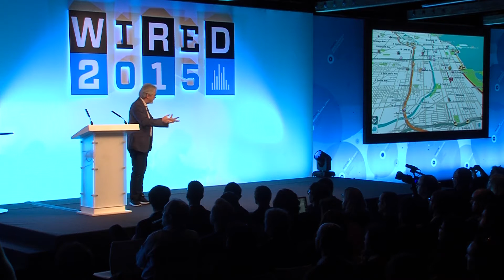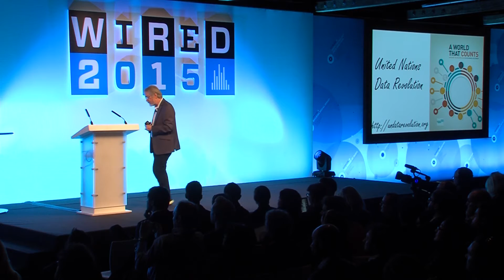Alex Sandy Pentland: How Big Data will Help us Hold Governments Accountable | WIRED 2015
In our post-Snowden age, a little paranoia about how our data are collected and used is natural. But what if we turned the tables, and big data became a way to hold governments accountable, instead? MIT social physicist Alex Pentland thinks that it's possible.